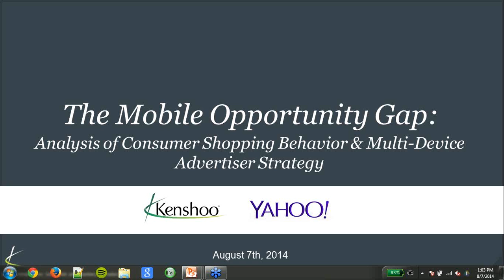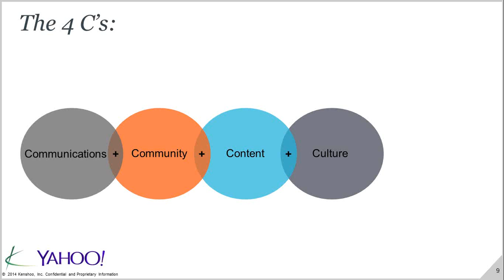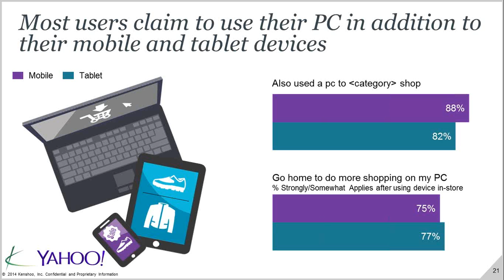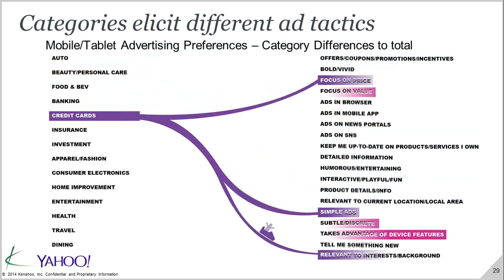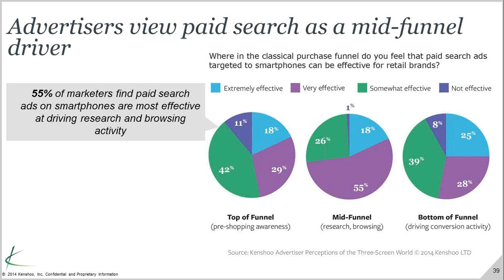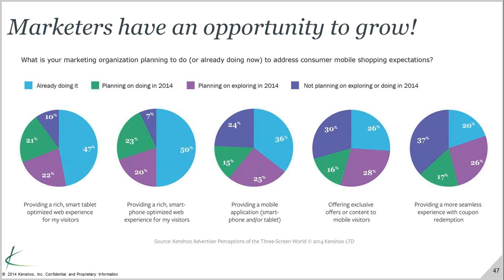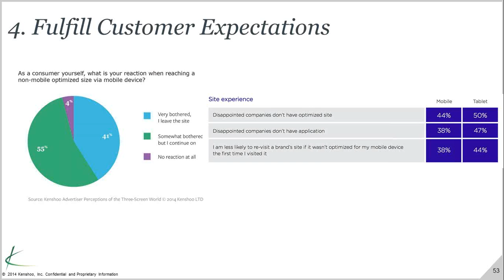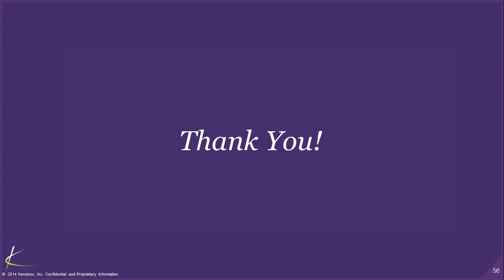The Mobile Opportunity Gap - Kenshoo and Yahoo Webinar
Recording of the August 8th webinar from Kenshoo and Yahoo entitled "The Mobile Opportunity Gap." Kenshoo Director of Product Management, Mobile, Will Crew, and Senior Director of B2B Insights at Yahoo, Edwin Wong, discuss the key consumer shopping trends and multi-device advertiser strategies and share tips for how marketers should respond in this three-screen world.